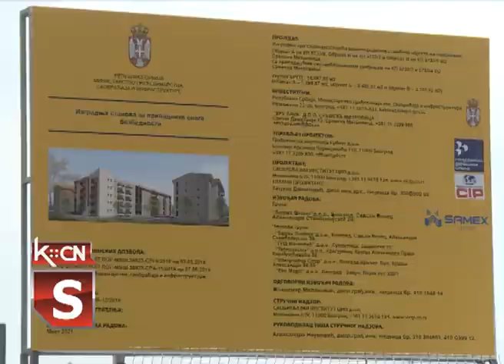Polaganje kamena temeljca za 190 stanova u Sremskoj Mitrovici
Krajem ove i početkom iduće godine otpočeće izgradnja 8000 stanova u Zrenjaninu, Somboru, Zajelaru, Kruševcu, Nišu, Beogradu i Vranju, najavila je danas ministarka građevinarstva i infrastrukture Zorana Mihajlović prilikom polaganja kamena temeljca za 190 stanova u Sremskoj Mitrovici.